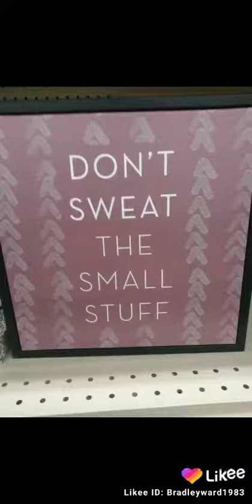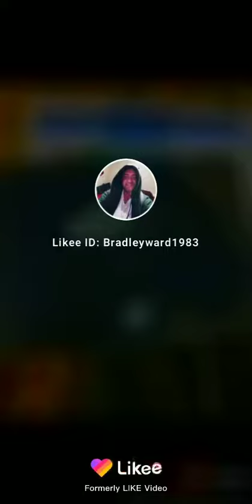October 8, 2020